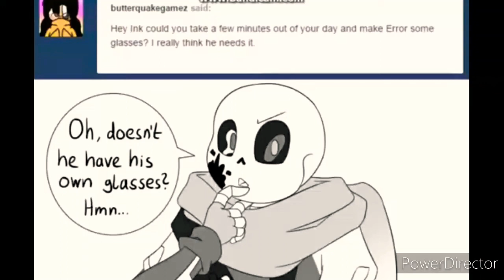The painted glasses(Ask glitch and squid!)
Go check out the original comic! It's awesome!